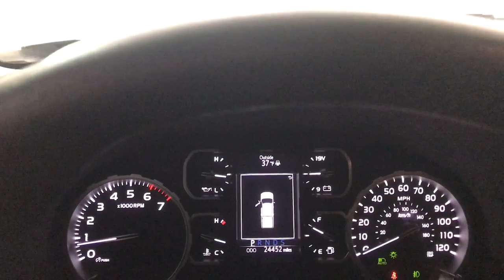2021 Toyota Tundra 4WD Des Plaines, Elmhurst, Schaumburg, Chicago, Naperville, IL T58599A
Magnetic Gray Metallic Used 2021 Toyota Tundra 4WD SR5 4WD available in Des Plaines, Illinois at Bredemann Toyota. Servicing the Elmhurst, Schaumburg, Chicago, Naperville, IL area.

Bredemann Toyota
1301 W Dempster St